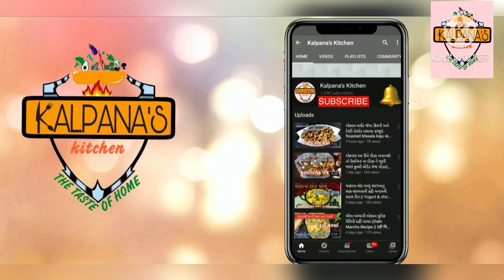કડાઈ માં એકદમ ક્રિસ્પી મિક્સ દાળ ચોખાનો હાંડવો બનાવવાની રીત||મિક્સ દાળ અને ચોખાનું ડગેલું